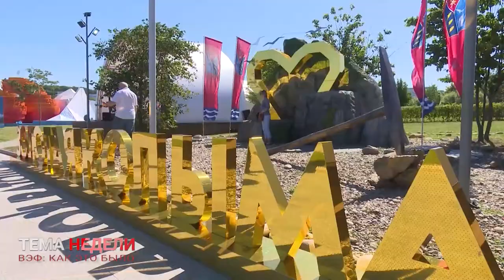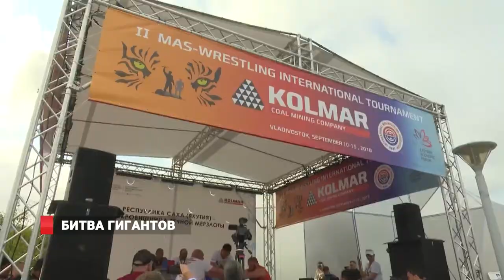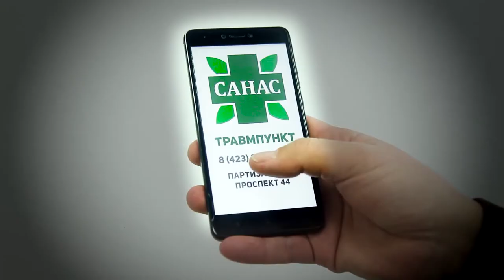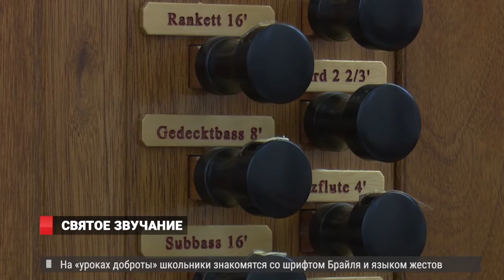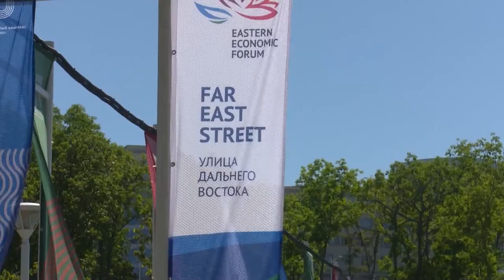СБОЙ В РАБОТЕ СКОРЫХ. СОБЫТИЯ И НОВОСТИ 14. 09.2018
Главы трех департаментов администрации Приморского края покинули свои посты.
«Яркая и неожиданная Арт-Коллаборация».  Дизайнеры Владивостока создали смелую и уникальную коллекцию одежды и аксессуаров.
 «Тихоокеанский рубеж». Битва гигантов мас-рестлинга прошла во Владивостоке в последний день ВЭФ.